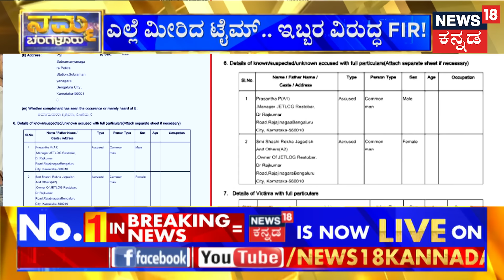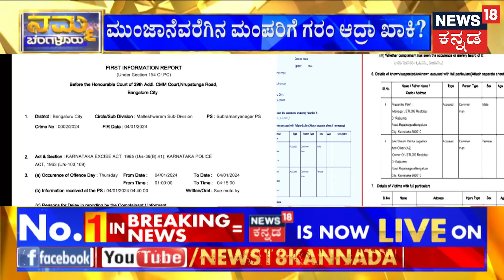Kaatera Success Party Pub Raid | ‘ಕಾಟೇರ ಸಂಭ್ರಮ’ಕ್ಕೆ ಪಾರ್ಟಿ ತಂದೊಡ್ಡುತ್ತಾ ಸಂಕಷ್ಟ? | DBoss | Sudir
News18 Kannada Live | ನ್ಯೂಸ್ 18 ಕನ್ನಡ ಲೈವ್
Karnataka | ಕರ್ನಾಟಕ
Kannada | ಕನ್ನಡ